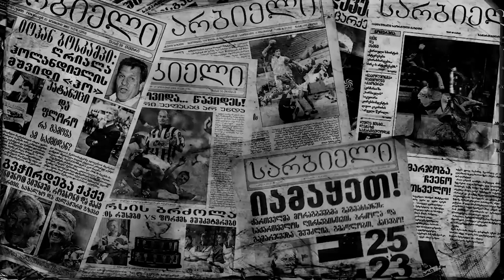სარბიელის პოდკასტი | რისთვის დაიჭირეს მერაბ ჟორდანია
მერაბ ჟორდანია სარბიელის პოდკასტში